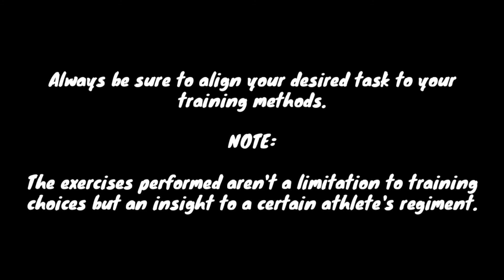Track and Field | Training for the Curve | Sprinting on the curve | Bze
Linford Avila in training

Full routine enlisted below:

5 × 5 sprints in curve

5 × 5 sprints coming out curve

3 × 5 wall leg switches [ left and right leg]

- side planks variations  6 × 30 seconds